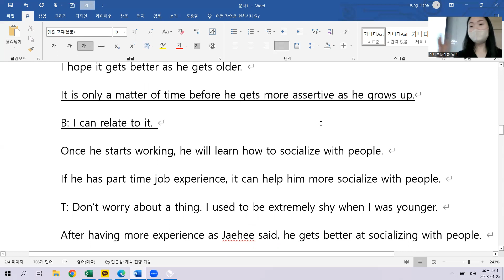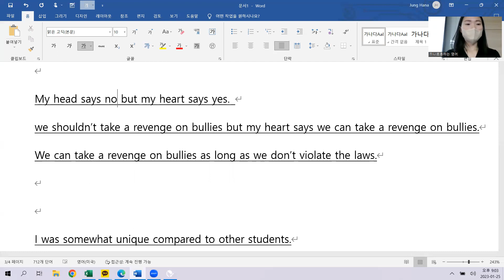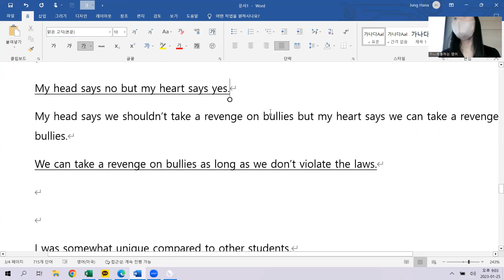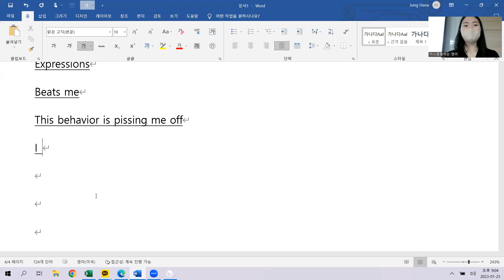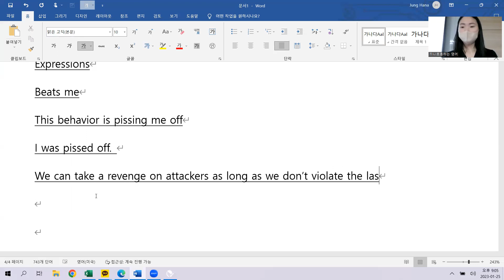1.25 class review 저녁 7시 30분